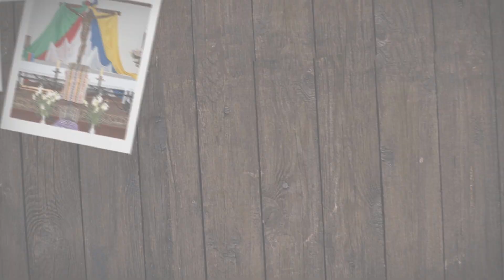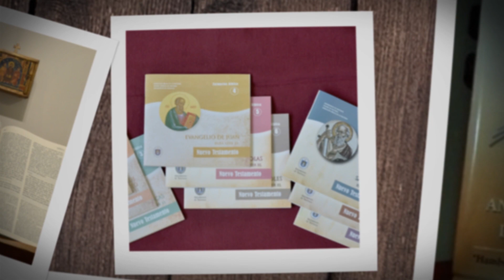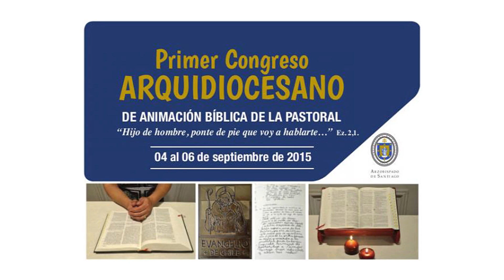Himno "Levántate"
Del Primer Congreso Arquidiocesano de Animación Bíblica de la Pastoral